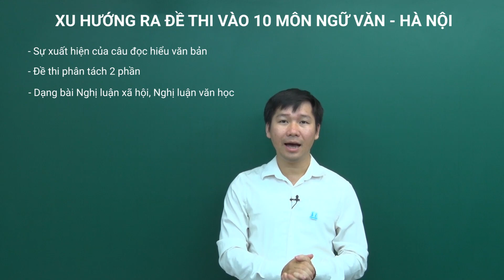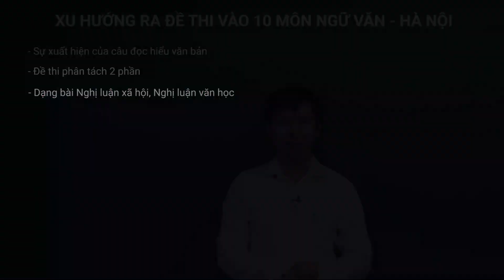Xu hướng đề thi vào 10 và định hướng phương pháp học Hà Nội- Ngữ văn - Thầy Nguyễn Phi Hùng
► Xu hướng đề thi vào 10 và định hướng phương pháp học - Ngữ văn - Thầy Nguyễn Phi Hùng